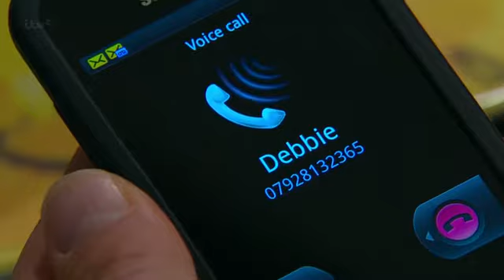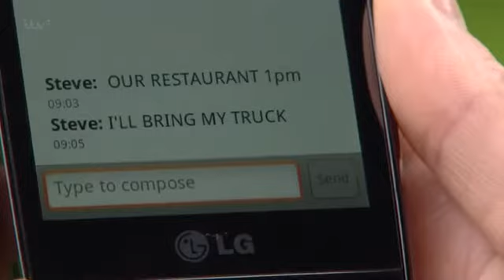August 1 2013 (Episode 1)